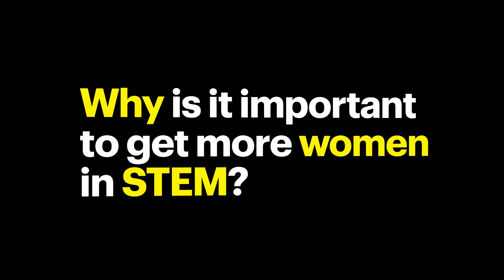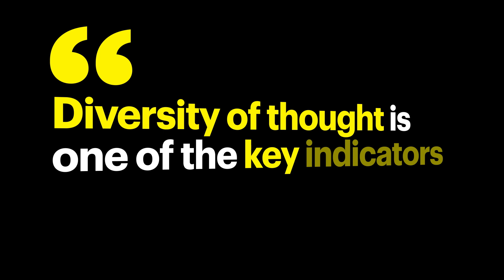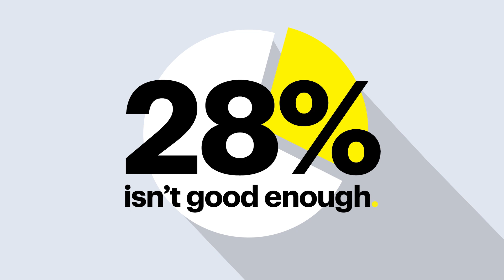The Importance of Diversity of STEM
In honor of Women’s History Month, we’re talking about the future of women in STEM. This video explores important reasons we need more women in STEM — diversity of thought and economic opportunity. We also discuss what Best Buy is doing to encourage young women to pursue STEM education and careers.